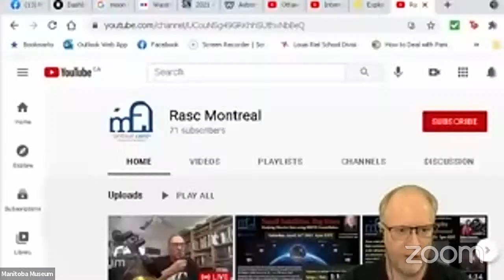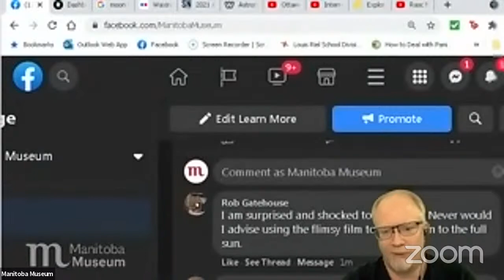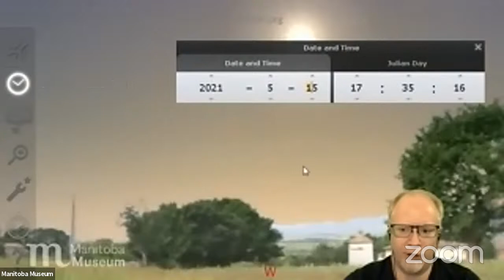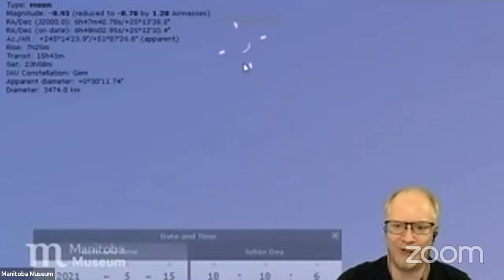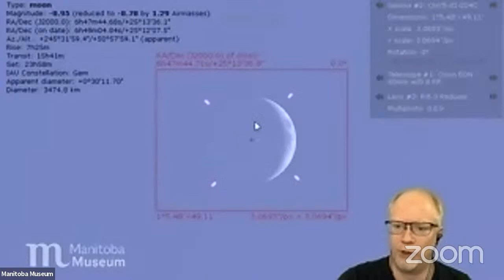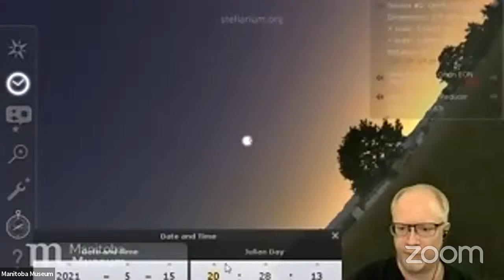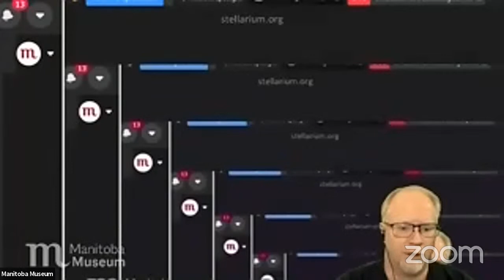MANITOBA SKIES Telescope Viewing Event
May 15, 2021 is International Astronomy Day, a time when amateur and professional astronomers around the world bring the universe to the general public. To celebrate, we will be hosting virtual telescope views of the Moon and planets beginning at 7 pm. The program will be hosted by Planetarium Astronomer Scott Young and will include commentary and discussion with other astronomers and guests around the world.

If the sky is cloudy, a live feed from another telescope in Canada will be shown with local commentary.

Schedule of events:

7:00 pm:              telescope views of the Moon during daylight

7:45 pm:              programming break

9:00 pm:              programming resumes

9:10 pm:              sunset; begin to look for planets in telescope

10:30pm:             programming ends

The program will be offered via Zoom webinar (registration required) and will be livestreamed to the Manitoba Museum’s Facebook and YouTube pages (see links below). A digital device and internet connection are required to participate.